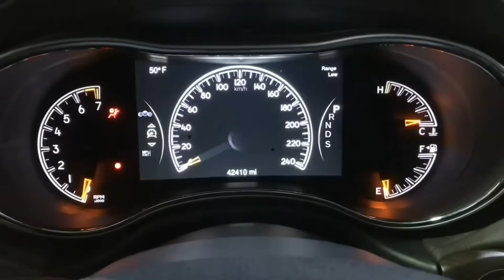The Shocking Truth Behind Chrysler's 2.7 V6 Engine Disaster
They called it "the sludge monster", "the ticking time bomb", and "Chrysler’s biggest disaster" — but the real story isn’t that simple.
Once hailed as a symbol of innovation and efficiency, the Chrysler 2.7L V6 was supposed to lead the brand into a new era. Instead, it became a cautionary tale — one that stained Chrysler’s reputation and left thousands of drivers stranded with blown engines and empty wallets.
So what went wrong? Was it bad engineering, corporate denial, or something even worse?
This is the untold story of how an engine meant to save Chrysler… helped break it instead.

We want to take a moment to express our heartfelt gratitude to each and every one of you who watched the video. We hope you enjoyed the content as much as we enjoyed creating it.

It really does help us out tremendously and keeps us motivated to keep bringing you awesome content.

We've got a lot more exciting stuff in the pipeline, and we can't wait to share it with you.

If you have any thoughts, comments, or suggestions for future videos, please drop them in the comment section below. We love hearing from you, and your feedback truly drives us to improve.

So, until next time, stay curious, keep learning, and most importantly, thank you for being a part of our incredible community. We appreciate you!